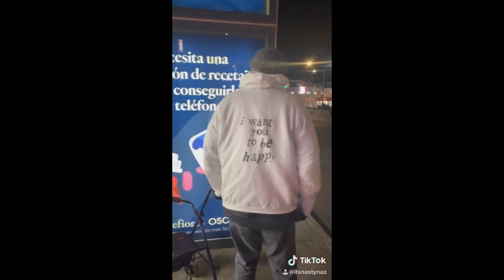tik tok videos Good deeds of people 2020 Kindness Boomerang!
tik tok videos Good deeds of people 2020
This video presents a lot of funny videos where you can see very funny and wacky scenes that will not leave you without mood and laughter.
Funny videos yes to try not to laugh theayr funny 2019 funny videos 2019 tu in funny new comedy video rey 2020 videos 2020 wer to funny vines Kids Vines try not to laugh clean not yer try not to laugh challenge